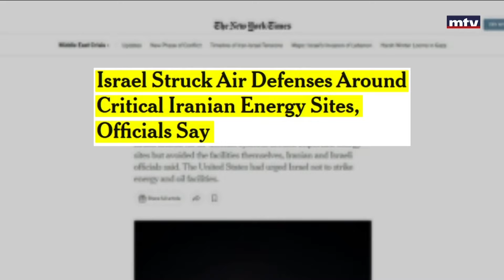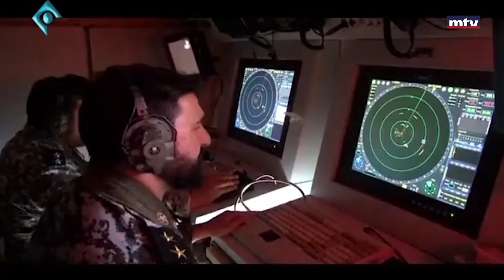خامنئي: لعدم تضخيم ضربة إسرائيل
غياب مشهدية الضربة الإسرائيلية على إيران، دفعت بالكثير للتقليل من فعالية وقوّةِ الضربة، لكن المرشد علي خامنئي حسم الأمر، داعياً لعدم التضخيم ولا التقليلِ منها، وبزشكيان يؤكد أنّ بلاده ستردُّ بالشكل المناسب ".